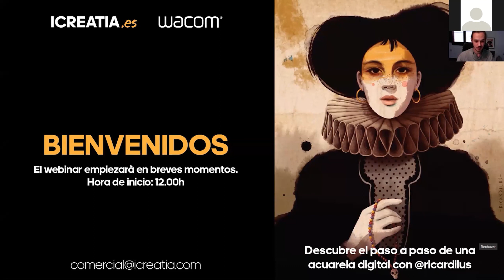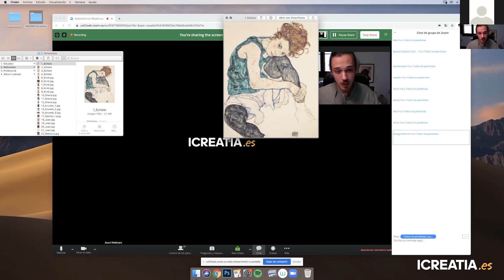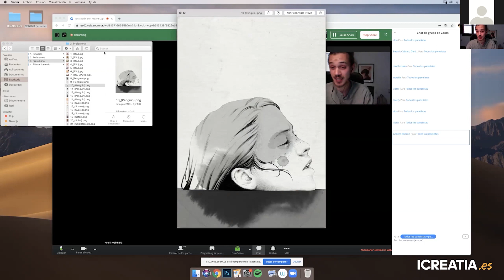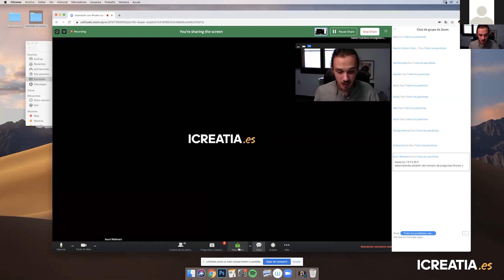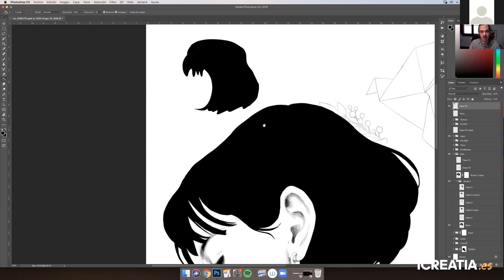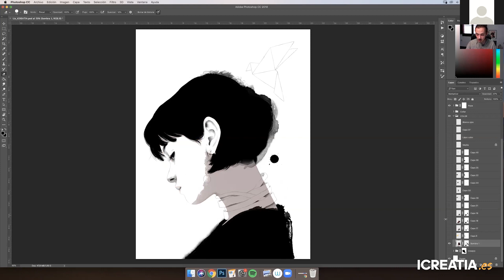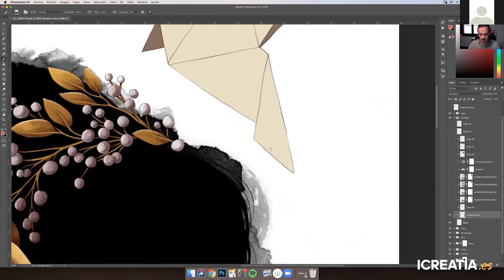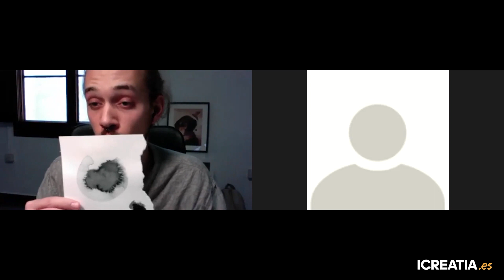Webinar ICREATIA: Paso a paso de una acuarela digital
¡Gracias por asistir a nuestro Webinar en ICREATIA junto a Wacom y Ricard López!
Ricard López (IG @ricardilus) nos explica el paso a paso de sus ilustraciones con acuarela digital. Cómo crear una ilustración digital con Photoshop que simule una pintura hecha con técnicas tradicionales como la acuarela, el gouache o la tinta china trabajando con Wacom. Partimos de una breve introducción al universo de Ricardilus y poco a poco nos vamos adentrando en esta fantástica técnica.